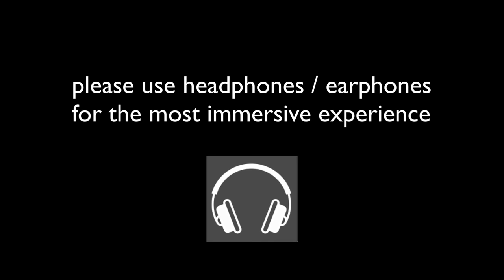This video sounds like i'm standing in front of you. (ASMR)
In this ASMR video, we try to replicate a 3D, physical experience as if you were here in person using Steven (Neuman K100). This video is great for tingles and sleep + uses 3D omni-directional microphones to attempt to create a 360 experience!